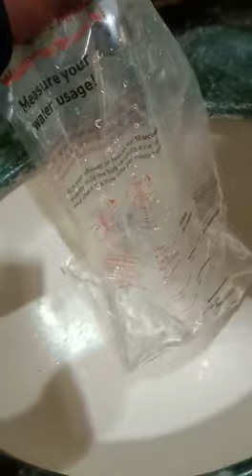7 LPM in wash basin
Video from Sai Solutions